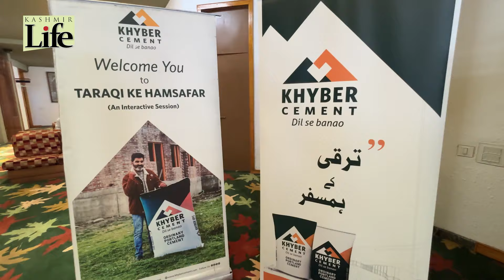KHYBER CEMENT TARAQI KE HAMSAFAR EVENT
Khyber Cement Taraqi Ke Hamsafar Event at SKICC.  Watch a Video